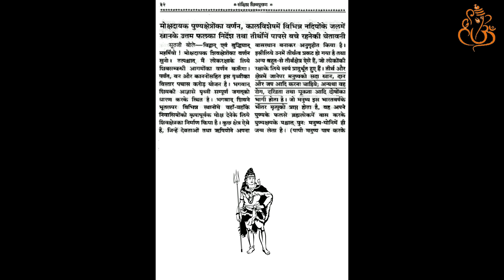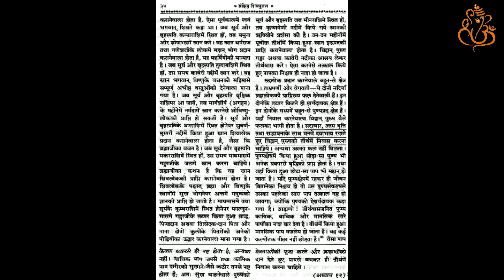Sankshipt Shiv Puran | अध्‍याय 13 | Hindi Reading